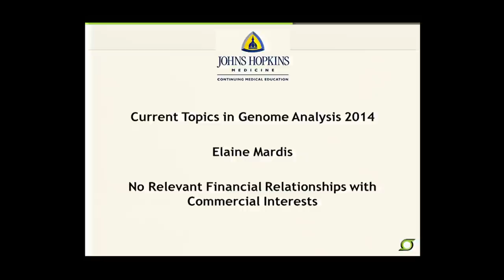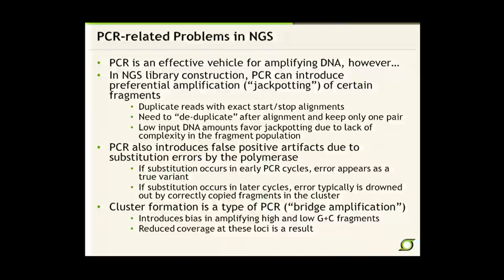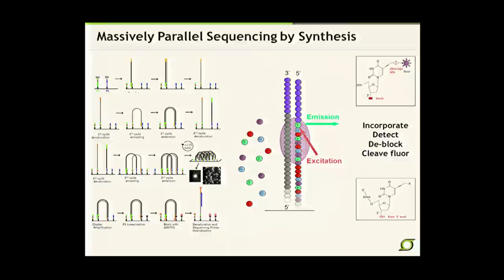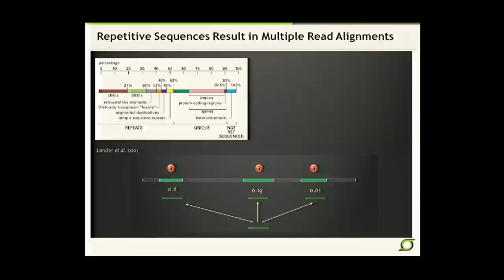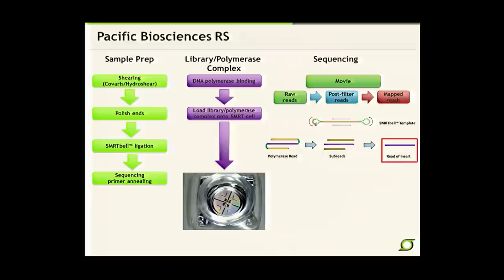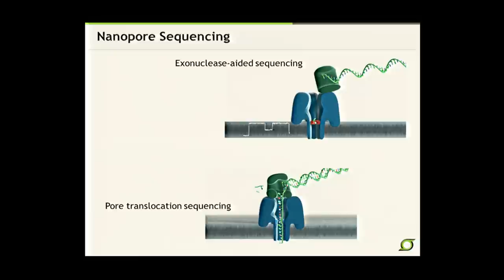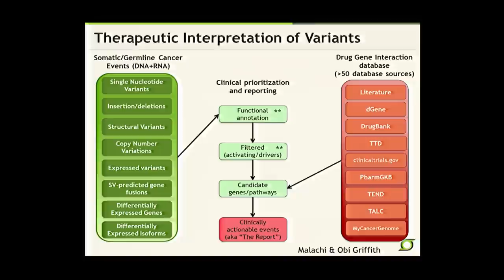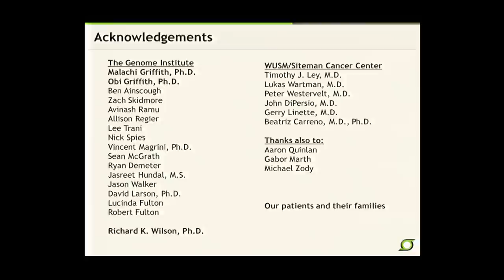Next-Generation Sequencing Technologies - Elaine Mardis (2014)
July 30, 2014 - Current Topics in Genome Analysis 2014
A lecture series covering contemporary areas in genomics and bioinformatics. More